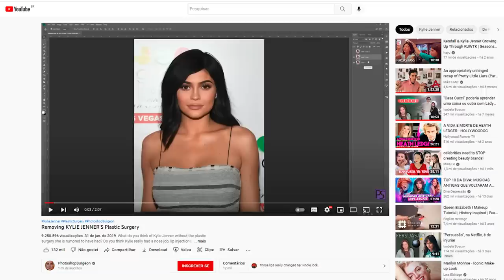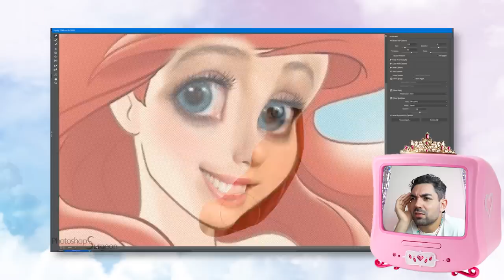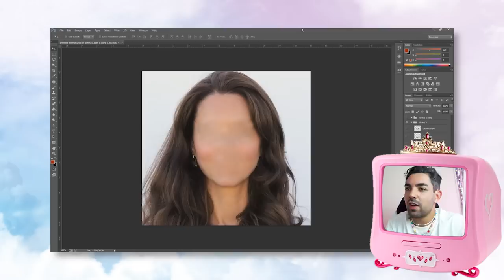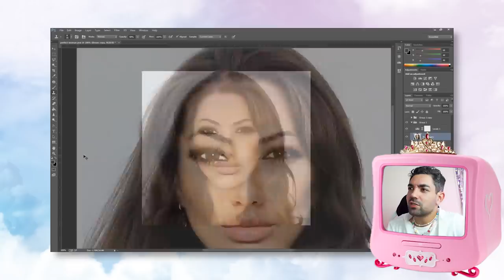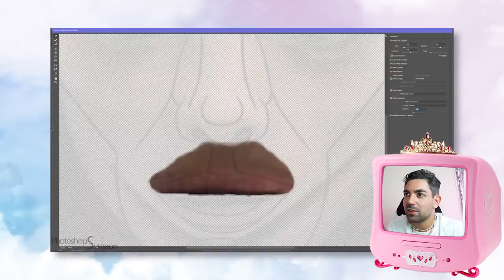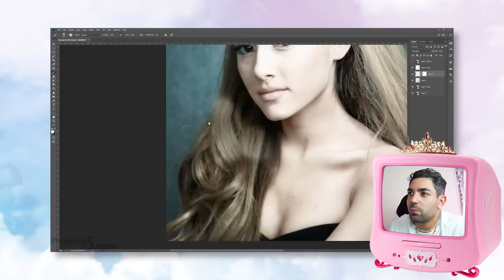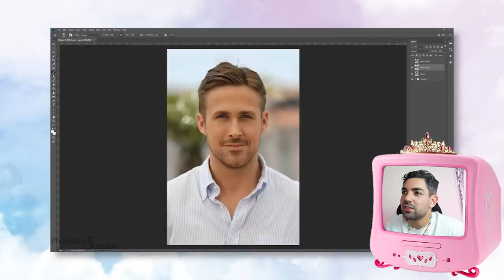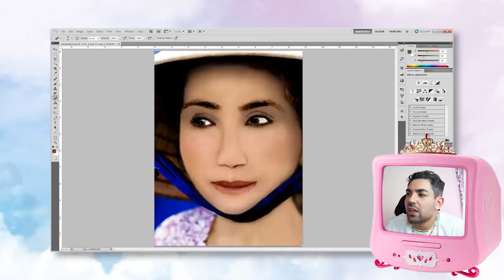PASSEIO PELA DEEPWEB DO YOUTUBE :(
bom..por onde começar? pois bem. estava eu fazendo o roteiro pro vídeo de linha do tempo sobre os procedimentos estéticos de Donatella Versace e acabei me esbarrando nesse canal...acontece que o que eu vi ali me deixou balançado, assustado, remexido por dentro, embasbacado, hipnotizado e também achei graça, confesso. se você sentir pelo menos uma dessas coisas assistindo a esse vídeo, a minha missão estará cumprida

📭 caixa postal
Belo Horizonte/MG 2491
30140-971